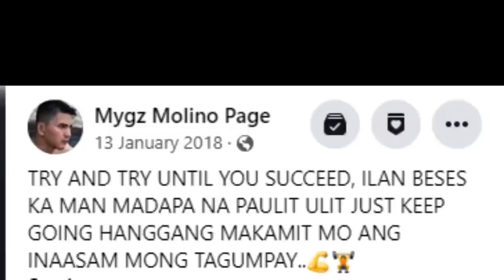ANONG MAYROON KAY MYGZ MOLINO?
ANG KANYANG PAGKATAO NA DAPAT MONG MALAMAN
Video Credit To: Mygz Molino Facebook Page

This Video Is Intended For MOTIVATION  AND ENTERTAINMENT Use Only